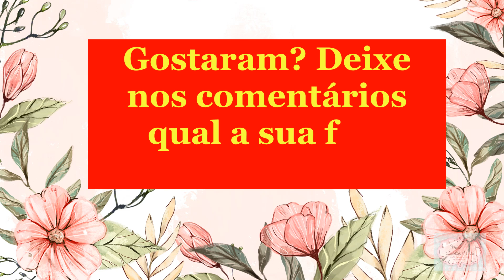8 MODELOS de Orquídeas em Meia de Seda para se Inspirar , Fazer, Decorar e Vender 🌸💐🌹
"Quando seu dia estiver sombrio, passe pelo jardim mais próximo e se deixe iluminar por uma linda flor."

Neste vídeo disponibilizamos para você vários modelos lindos de artesanato em meia de seda para se inspirar, fazer, decorar ou quem sabe, vender e ganhar dinheiro.
Assista ao conteúdo e comente qual arranjo de flores de meia de seda mais gostou!
Compartilhamos muitas ideias incríveis de flores orquídeas em meia de seda, pois elas possuem alta importância cultural para os seres humanos.
Suas cores, beleza e simbolismo enchem a terra de variadas espécies.
A flor é uma estrutura complexa, com mais 250 mil espécies.
O aroma das flores nem sempre é agradável ao nosso olfato, mas há inúmeras flores com cheiros maravilhosos que perfumam todo o ambiente.

Como não amar essa beleza da natureza!!!
O mundo sem flores seria uma tristeza!!!

Todo o passo a passo destas lindas orquídeas estão aí embaixo nos respectivos links. ⬇️⬇️⬇️

Comente qual flor orquídea mais gostou?  🌸🌺💐

👍👍 Seu joinha é muito importante para mim.👍👍

Gostaria muito de saber o que está achando dos vídeos e opiniões do que gostaria de aprender aqui no canal. ✍✍💖